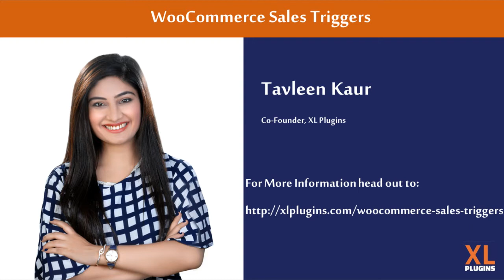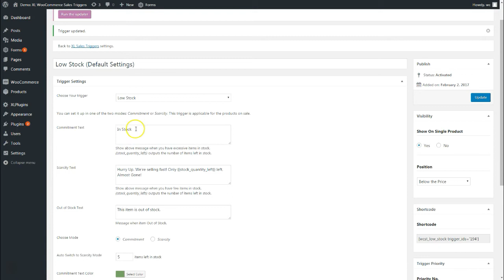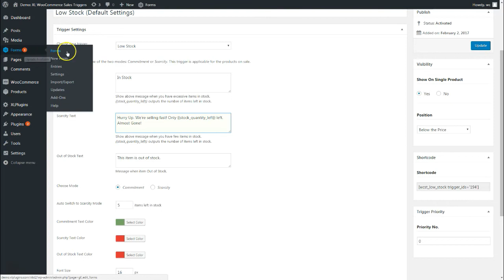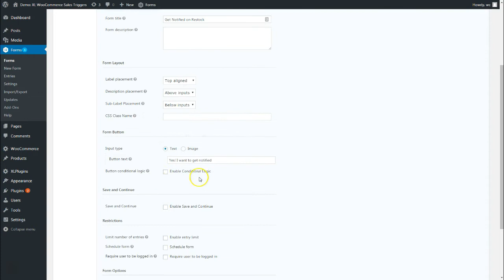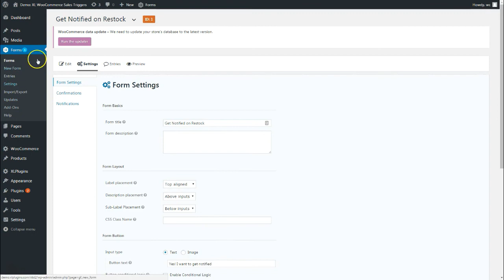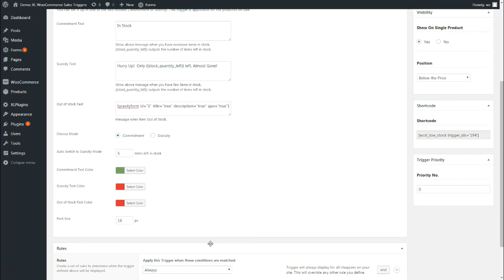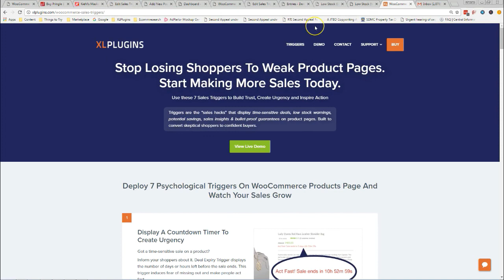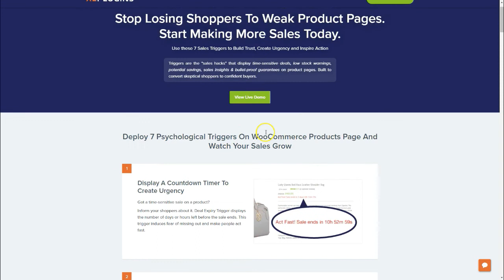WooCommerce 'Out Of Stock' Message: Goldmine for Lead Generation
WooCommerce Sales Triggers is a suite of 7 conversion-boosting solutions. In this video I discuss the ‘out of stock’ message. I will teach you how to turn the bland ‘out of stock’ message into a goldmine of opportunity. By simply replacing the out of stock notification with an email collection form! I use gravity forms in this case and show you how to do it step by step.
Step 1: Install WooCommerce XL Sales Triggers
Step 2: Write the in stock and low stock messages
Step 3: Create a new gravity form with email field
Step 4: Generate short code
Step 5: Copy and paste the short code into the out of stock message box on XL Sales Triggers
Once you update and refresh the screen, the email collection form will appear on the product pages of out of stock products.